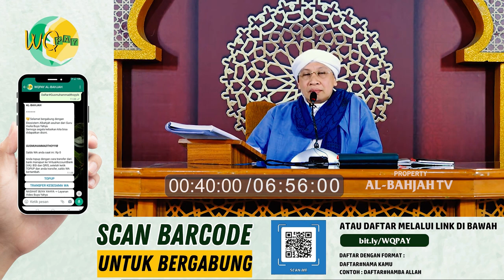Tidak Sengaja Merusak Barang Masjid. Haruskah Menggantinya? | Buya Yahya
No. Rek : 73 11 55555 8
Kode Bank : 451
a/n : Al Bahjah TV